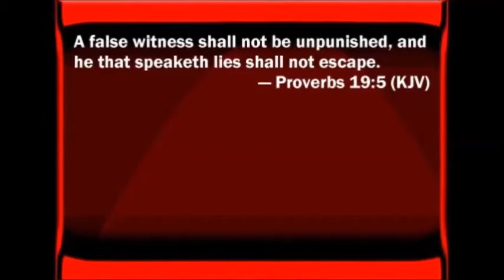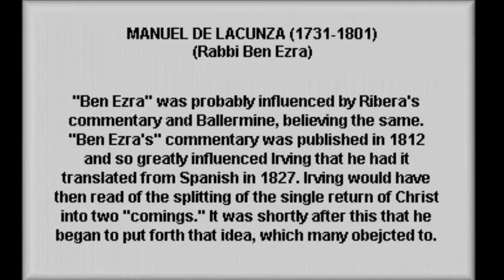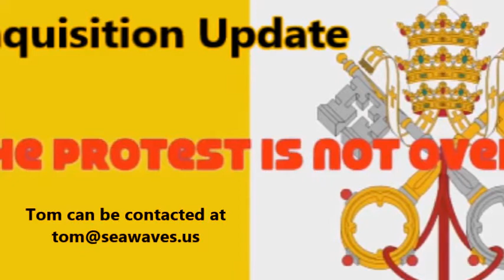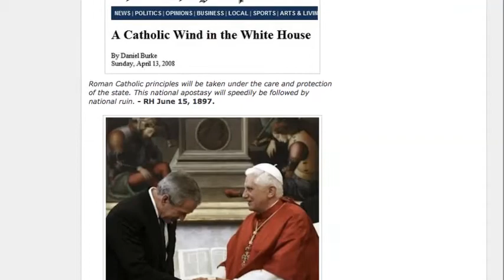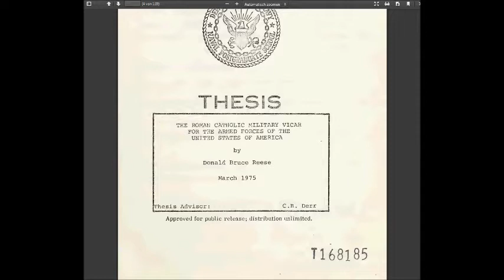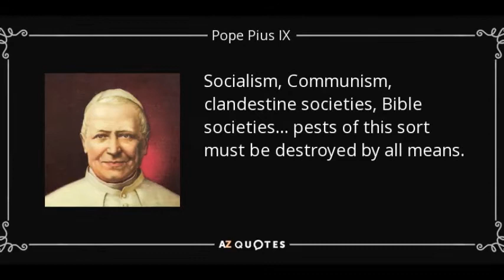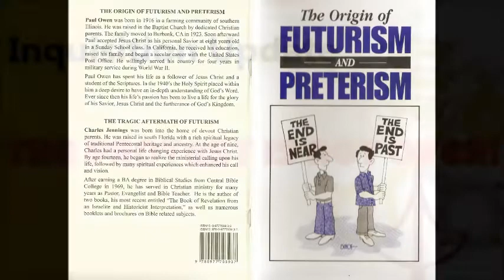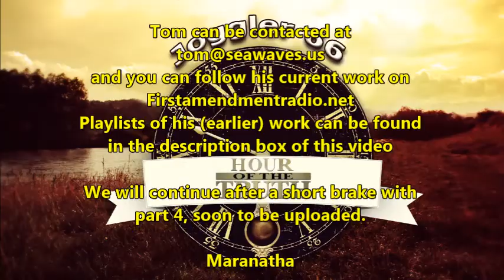Hour of the Truth meets Inquisition Update: President Trump will fight for Catholics!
This is part 3 of the video series, the reading and discussion of the booklet
"The Origin of Futurism and Preterism". It deals with the greatest deception since the garden of Eden, how the lie of a future Antichrist denies Jesus' first coming and prepares the world for a fake future Antichrist and a fake Messiah.